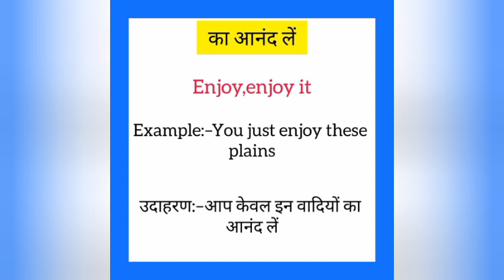Ka anand len ka english mein kya kahate hain | का आनंद लें को इंग्लिश में क्या कहते है|Enjoy meaning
Ka anand len ko English me kya kahate hain
Ka anand len को इंग्लिश में क्या कहते है

का आनंद लें को इंग्लिश में enjoy कहते हैं
Ka anand len ko English mein enjoy kahate hain